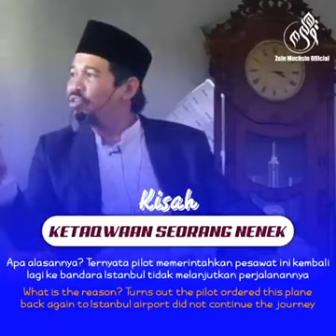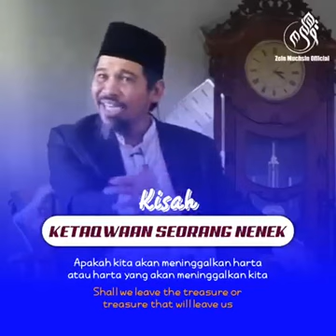Pengajaran dan kebenaran serta pedoman hidup untuk kita.yiki,pica,balqish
Dengarkanlah dan sucikanlah hati kita dengan beramal amalan yang dicintai Allah SWT.